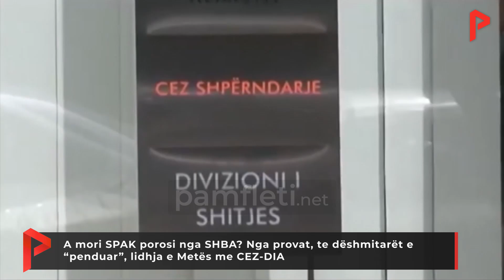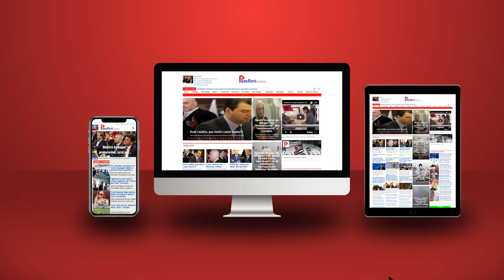A mori SPAK porosi nga SHBA? Nga provat, te dëshmitarët e “penduar”, lidhja e Metës me CEZ-DIA